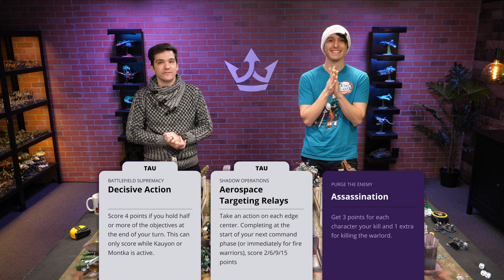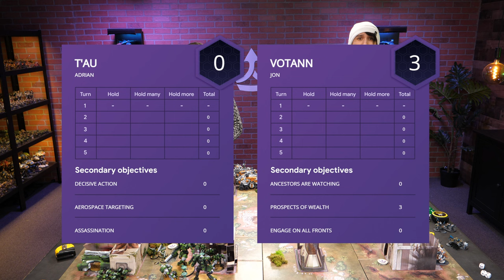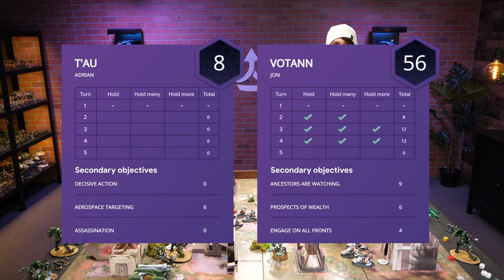Tau Empire vs Leagues of Votann - Arks of Omen Warhammer 40k Battle Report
We've got some new Tau in the studio and Adrian is super excited to play them against Jon's Votann! Join us for a fun evening of laughs and games as we pair these competitive lists against each other.

The amazing mech models are designed by PiperMakes. You can buy the STLs (they don't sell prints)